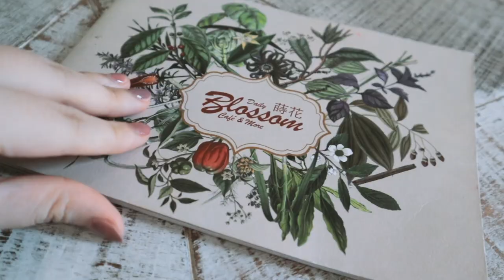卡介苗BCG是大魔王？｜打卡介苗要注意什麼？｜宜蘭蒔花咖啡DailyBlossom Cafe & More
我一直都有點擔心卡介苗後怎麼照顧接種傷口，還好Mira一切都好，沒有發燒也沒發生什麼問題，一個月後傷口也結痂了，就讓它自然掉落，洗澡的時候小心一點就可以了！

00:00 打卡介苗一個月後的傷口
00:18 卡介苗為什麼被叫大魔王？
02:58 到醫院打卡介苗囉
04:22 宜蘭咖啡廳-蒔花咖啡

一般疫苗可以隨到隨打，只要預約健兒門診就可以，但是卡介苗打開之後需要在兩個小時內打完，所以不是所有的醫院都有提供打卡介苗的服務，可以事先查詢衛生所和醫院是不是有打卡介苗，並且可以先預約時間。

*健兒門診：建議打疫苗和健康檢查最好預約健兒門診，可以和生病的寶寶分開，降低傳染的風險。

☞卡介苗（Bacillus Calmette–Guérin (BCG) vaccine，簡稱BCG）
・什麼是卡節苗？
是一種最初被用於預防結核病的疫苗。
・怎麼照顧？
通常接種後的傷口在2-3個月會復原，但其間會經歷紅腫、化膿以及反覆結痂脫落，所以洗澡的時候要特別注意，化膿的話小心不要弄破，讓結痂自然脫落就可以，3個月後還在化膿才需要看醫生。
・可能發生的副作用
1.發燒
2.躁動不安，睡不好
3.接種處紅腫、化膿
4.嚴重的副作用非常少見：骨髓炎

☞蒔花咖啡 DailyBlossom Cafe & More
蒔的，是方圓中的恬適意境
養卉，是一花一世界的美好剎那
亦是逃離塵囂，得閒的生活姿態
殖民地風格建築
侘寂摩洛哥村落
循馥郁香氣
體驗職人以手沖技藝對話

DaisyCode

微信公眾號
微信搜尋 DaisyCode